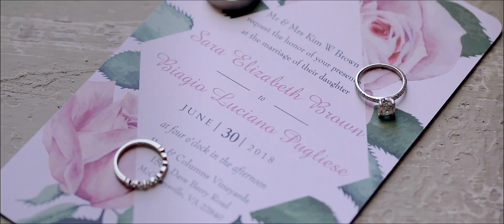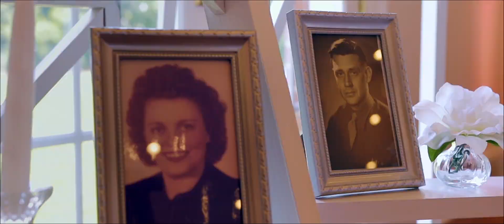Shenandoah Valley Emotional Wedding Video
Mari Harsan Studios | Wedding Photography and Cinematography Studio serving Washington DC , MD , VA and beyond.

Reception Venue | Brix and Columns Vineyard McGaheysville, VA
Ceremony Venue | Brix and Columns Vineyard McGaheysville, VA
Cinematography | Mari Harsan Studios
Photography | Mirage Photography
Planning | Karissa Coffey
DJ | Andre Jenkins
Flowers | Southern Accents
Hair Dresser | Tammy Samuels & Jessica Painter
Makeup Artist | Jensen Hoover
Bride's Dress |  Amandas Touch
Groom's tux/suite | Classic Tuxedos
Cake | Ellie Pugliese

Wedding Photographer and Cinematographer / Videographer in
Washington DC | Virginia | Maryland | New Jersey | Pennsylvania | North Carolina | New York | Destination